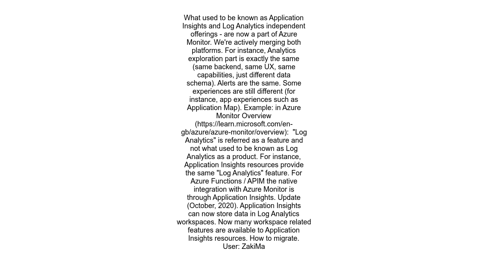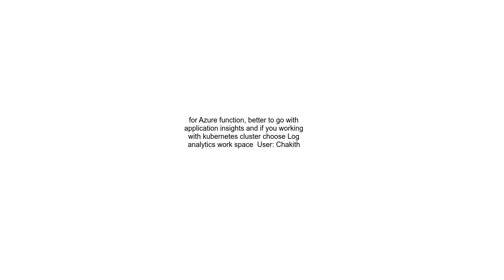Azure application insights or log analytics